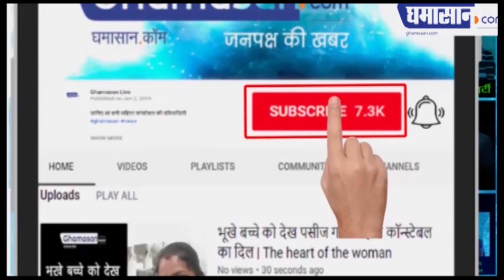Palghar के बाद Bulandshahr में साधुओं की हत्या, चिमटा बना जान का दुश्मन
पुराने विवाद के बाद हुई साधुओं की हत्या
पुलिस ने आरोपी को किया गिरफ्तार